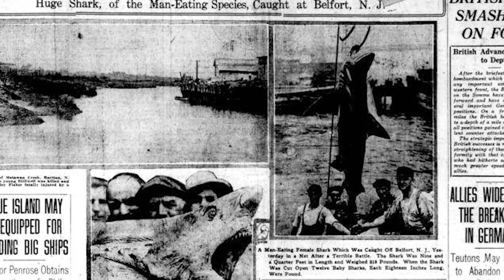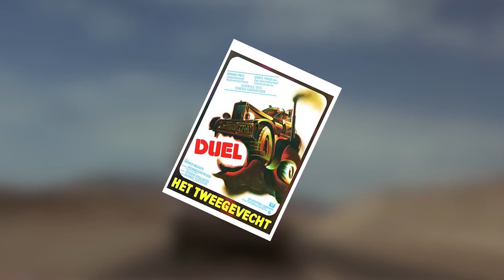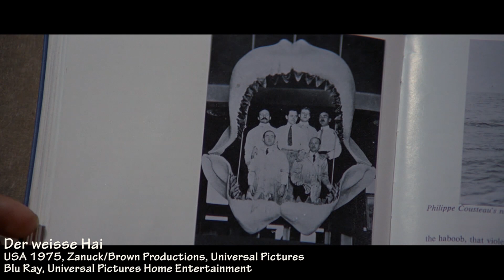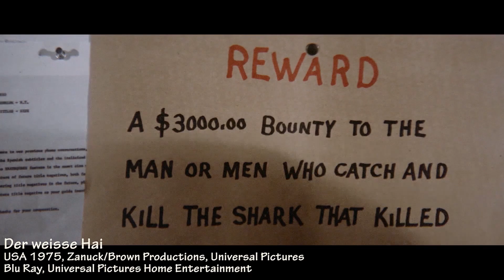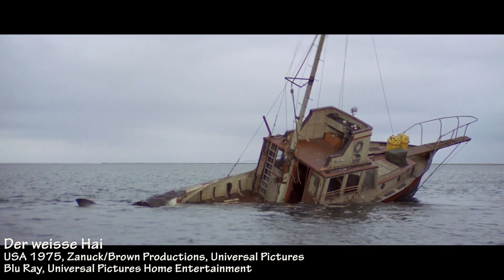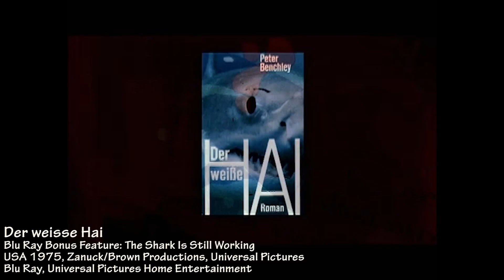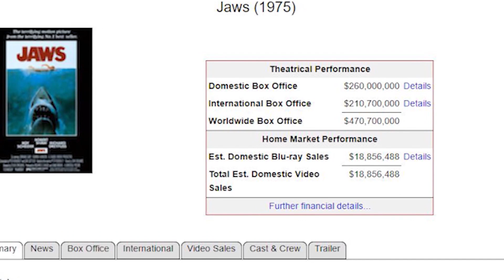Der weisse Hai Analyse (Reupload) ││ Marcus On Movies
Ein Reupload der "Der weisse Hai" Analyse mit ein paar Updates.

Ein Killerhai verlangte erst von seinem Filmteam und dann von seinen Zuschauern besonders starke Nerven. Ob da ein größeres Boot geholfen hätte?

JAWS – DER WEISSE HAI in der Analyse.

Credits:
Grafiken und Intro: Henry Müller